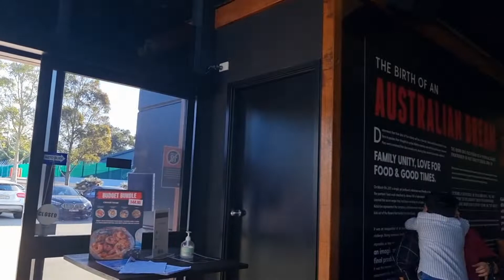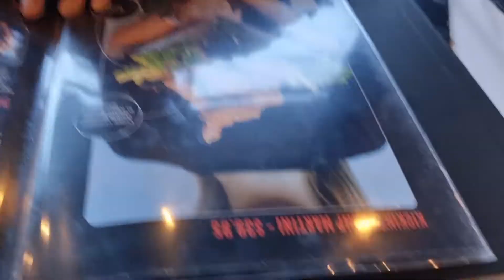অন্যরকম ভাবে রেস্টুরেন্টে খাবার পরিবেশন দেখুন।